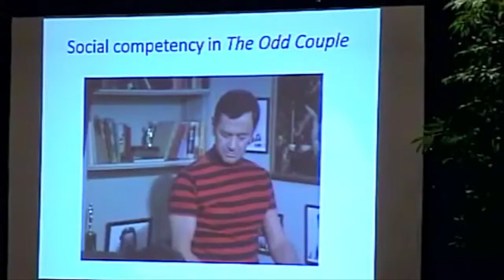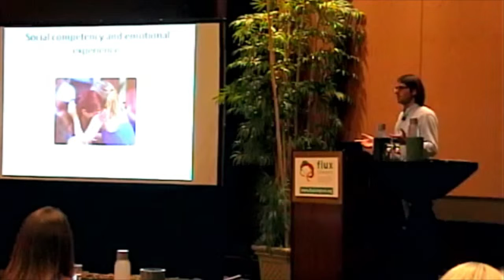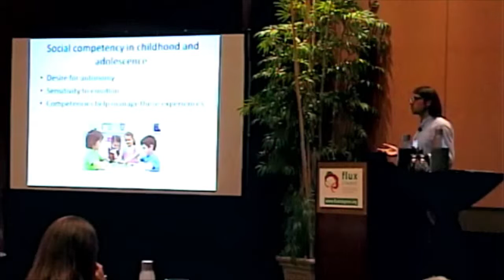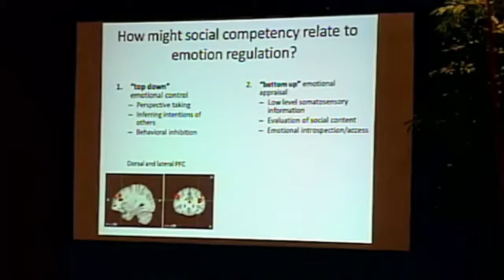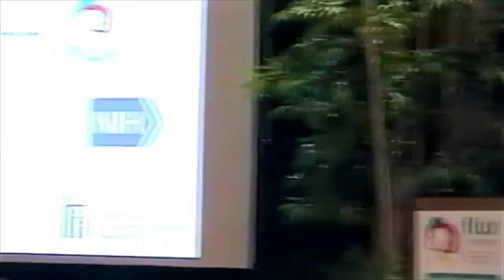Peter Franz, Columbia University, USA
Fundamental competencies predict the neural bases of emotion regulation in youth